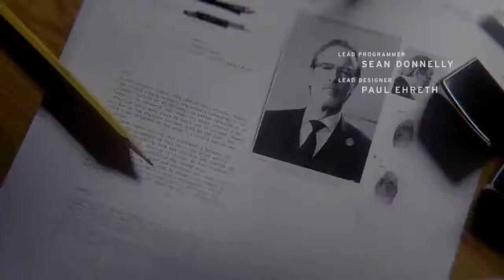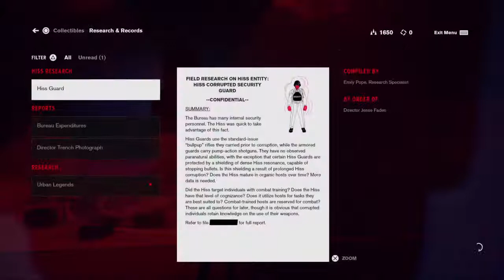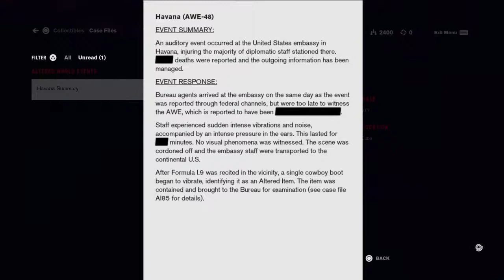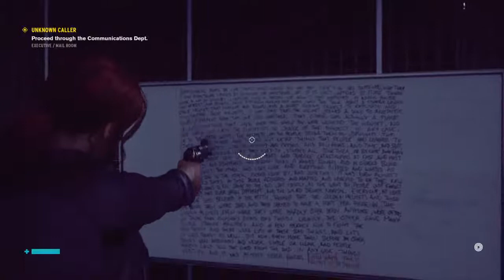Control | A New Favorite